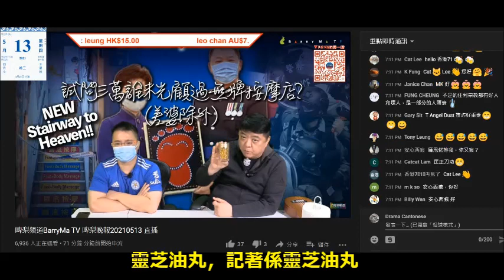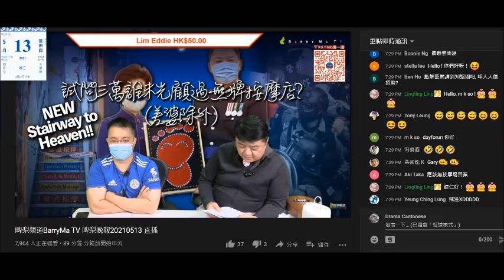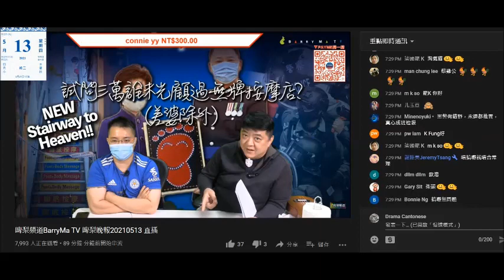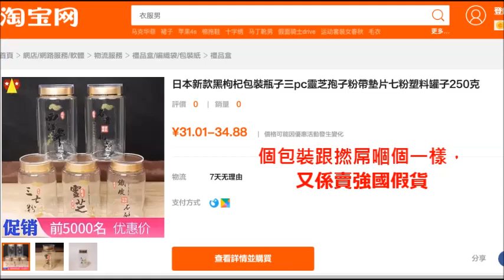20210513 啤梨晚報撚屌馬健賢又賣強國扮日本假藥，又吹等開關去台灣引入蜂梨糖。打女人偷錢賊林匡正幫屋企隻爛臭雞爭取多啲貼士兼偷糖